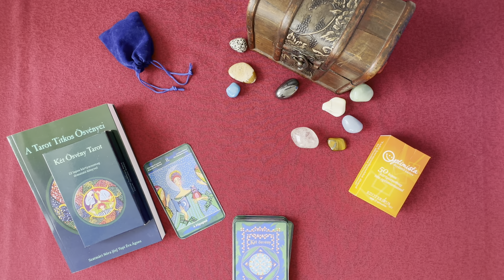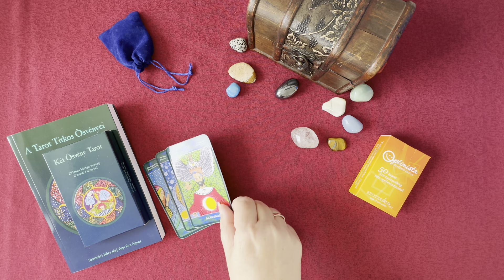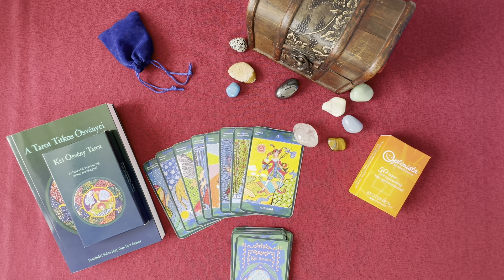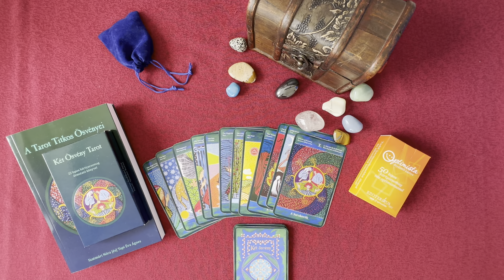Heti Tarot jóslat minden horoszkóp jegynek: 12 csillagjegy, 12 Tarot üzenet. 2023. V. 1-7.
𝓗𝓮𝓽𝓲 𝓣𝓪𝓻𝓸𝓼𝔃𝓴𝓸𝓹 𝓶𝓲𝓷𝓭𝓮𝓷 𝓬𝓼𝓲𝓵𝓵𝓪𝓰𝓳𝓮𝓰𝔂𝓷𝓮𝓴!
2023. május 1-7.
A videóban látható 𝕂𝕖́𝕥 𝕆̈𝕤𝕧𝕖́𝕟𝕪 𝕋𝕒𝕣𝕠𝕥 kártyacsomag a saját kiadású 𝙠𝙖́𝙧𝙩𝙮𝙖 + 𝙠𝙤̈𝙣𝙮𝙫 + 𝙫𝙚𝙩𝙤̋𝙖𝙗𝙧𝙤𝙨𝙯 termékem, beszerezhető kizárólag a webáruházamban.

* Tartalomjegyzék:
00:00:00 Bevezetés + Kos
00:02:01 Bika
00:03:14 Ikrek
00:04:41 Rák
00:06:24 Oroszlán
00:07:54 Szűz
00:10:14 Mérleg
00:11:45 Skorpió
00:13:09 Nyilas
00:15:23 Bak
00:17:51 Vízöntő
00:19:25 Halak